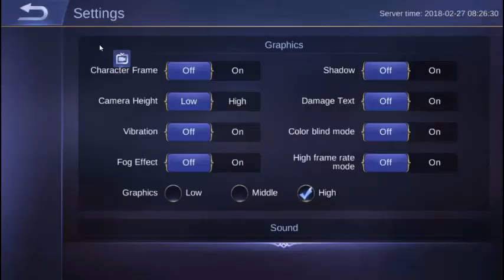Alucard Solo | Mobile Legends #1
cuba main alucard secara solo :v tapi..